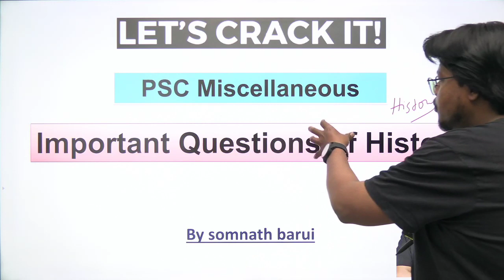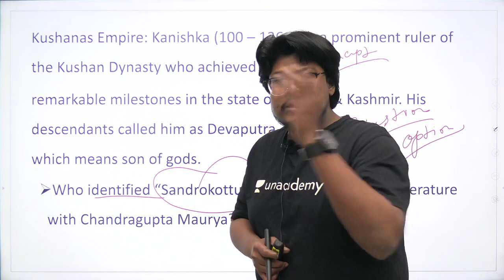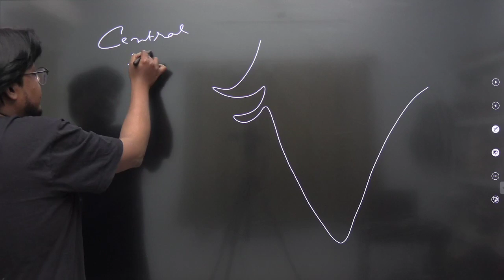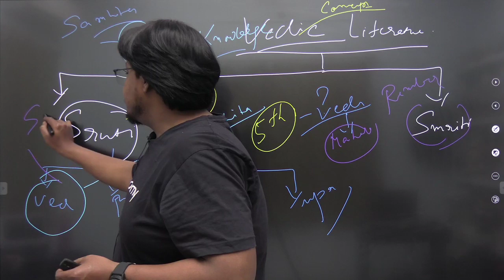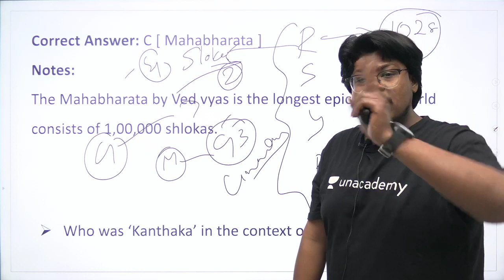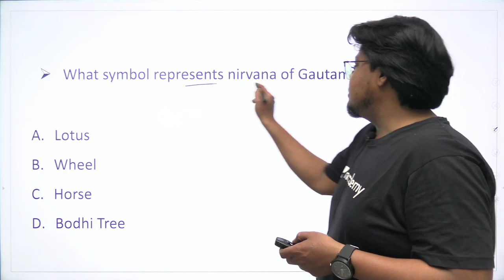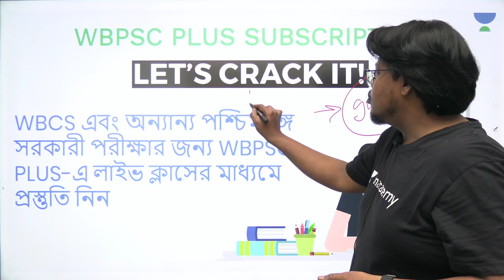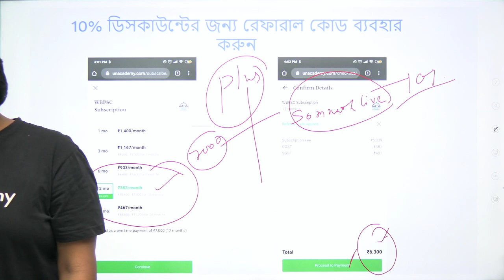History | Important Questions & Answer | PSC Miscellaneous | Somnath Barui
In this session, Somnath Barui is going to discuss about  - History Important Questions & Answer

Unacademy Plus Subscription Benefits:
1. Learn from your favorite teacher
2. Dedicated DOUBT sessions
3. One Subscription, Unlimited Access
4. Real-time interaction with Teachers
5. You can ask doubts in the live class
6. Download the videos & watch offline
7. Study Material after every Live Class
8. Monthly 4 Mock Test with analysis after every test

10% ছাড়
কোড ব্যবহার করুন: ANKITALIVE
কোডের পরে পরিমাণ: 6300 টাকা
Per Day Average Cost : 17 টাকা